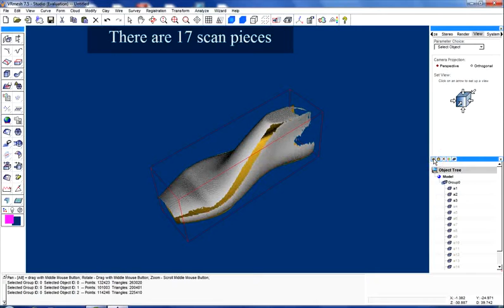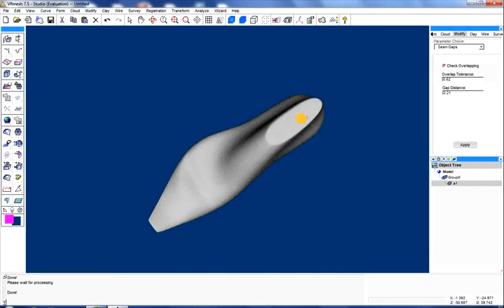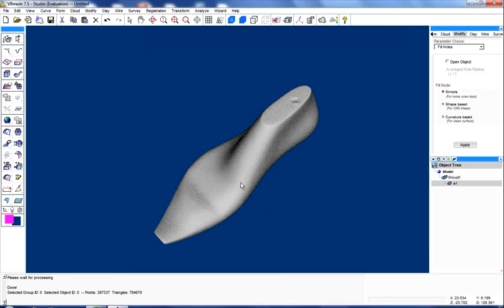Merge Patches Seamlessly in VRMesh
This video shows automatic scan registration, and merging multiple patches into a seamless object using VRMesh